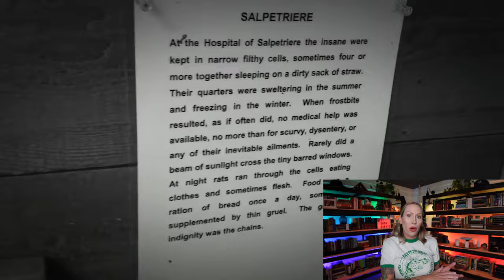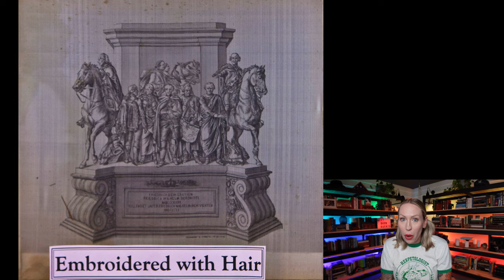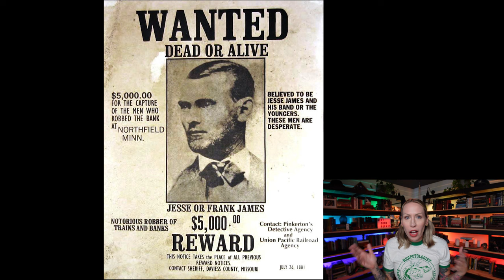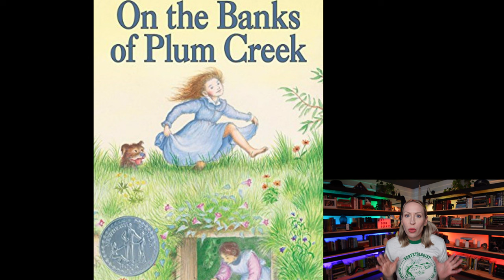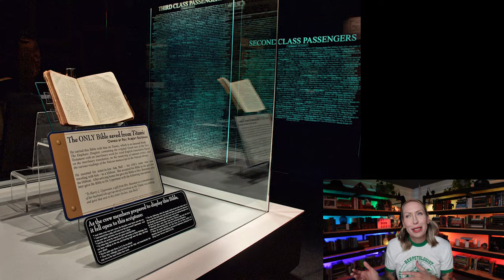Top 10 Coolest Museums to Explore in Missouri!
🔍 Considering a move near Warrensburg, MO or Whiteman AFB? Before you do, dive deep into Missouri's fascinating history and culture with our Top 10 Coolest Museums list!

🏛 Missouri is not just about the vibrant communities near Warrensburg and Whiteman AFB. It's a state rich in history, unique exhibits, and unexpected treasures. Whether you're intrigued by psychiatric history or have a soft spot for toys and miniatures, Missouri promises an engaging experience.

📍 Museums Highlighted in this Video:

1. Glore Psychiatric Museum - An unsettling yet intriguing exploration into the history of mental health treatment.

2. The Hair Museum - The only museum of its kind, showcasing hair art dating back to the 1600s.

3. Jesse James Museum - Step back into the wild west and uncover the life of the infamous outlaw.

4. The National Museum of Toys and Miniatures - Relive your childhood with the world's largest collection of toys.

5. Laure Ingalls Wilder Museum - Embark on a literary journey into the life of this beloved author.

6. World Chess Hall of Fame - Celebrating the ancient game and its legendary players.

7. Titanic Museum - Relive the tragic yet captivating history of the RMS Titanic.

8. AKC Museum of the Dog - For the dog lovers; a tribute to man's best friend.

9. The Space Museum - Dive into space exploration and the wonders of the universe.

10. The City Museum - A mesmerizing mix of children's playground, funhouse, and architectural marvel.

🏡 Thinking about Real Estate? The local attractions like these are just a few reasons why many are choosing to buy or sell properties near Warrensburg and Whiteman AFB.

🏡 Welcome to Living in Warrensburg Missouri, your ultimate guide to real estate in the Warrensburg and Whiteman AFB area! Our mission is to make the transition to your new home as smooth as possible for buyers and sellers alike. Whether you're PCS'ing to Whiteman AFB, a military family, or simply looking for a new home in the Warrensburg area, we have a wealth of experience to assist you with all your relocation needs.

📞 Get in touch with us anytime, day or night, weekends included. We're always here to help!
Charles & Eva Norton - Your Warrensburg & Whiteman AFB Real Estate Experts

Chapters
00:00 Introduction
01:33 Glore Psychiatric Museum
03:15 The Hair Museum
04:49 Jesse James Museum
05:39 The National Museum of Toys and Miniatures
06:34 Laure Ingalls Wilder Museum
07:34 World Chess Hall of Fame
08:38 Titanic Museum
09:43 AKC Museum of the Dog
10:30 The Space Museum
11:40 The City Museum
13:17 Contact Information